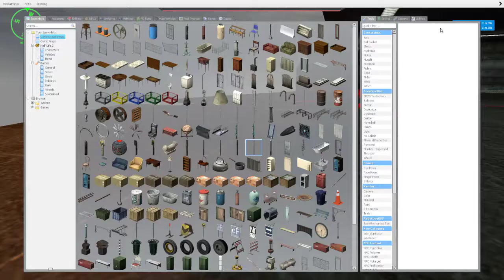Gmod-HaloRp With General Burk